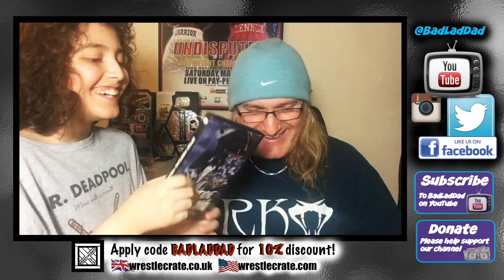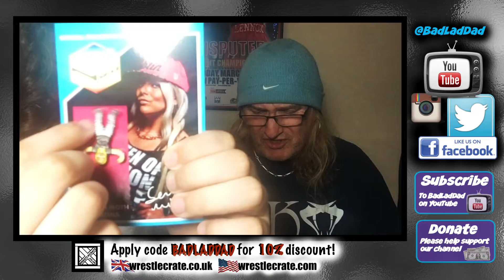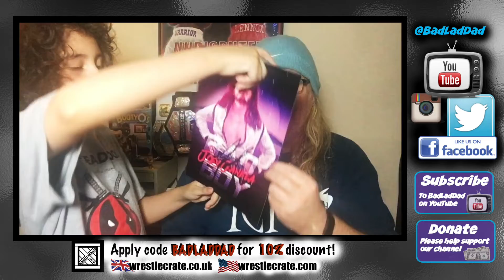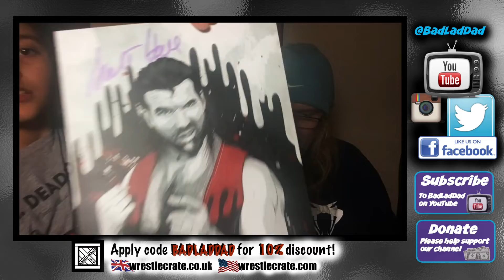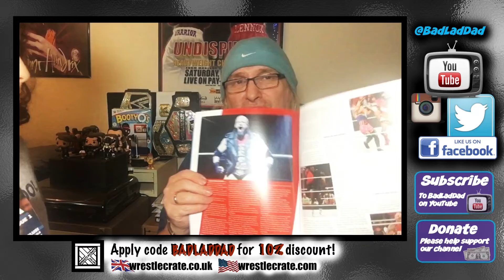Ninja Boy Returns for Wrestle Crate Unboxing : January 2018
It's Wrestle Crate unboxing time with Big Jim and Ninja Boy and this month's goodies include a Scott Hall signed print... Razor Ramon has joined the BLD memorabilia collection! If you would like to help make a difference to our channel by becoming a sponsor, follow this

To make a small one-off donation to show your support for BadLadDad, go

To order a BadLadDad T-shirt or any other merchandise you can find the full range ... but we still love you whatever you decide to do!

BadLadDad is a father/son You Tube channel for Gamers and Sports fans.

RECORDING SET UP:  I use a programme called AirServer which can take the signal from your iPad and put it on a desktop/Mac or laptop/MacBook. You do have to pay a small fee but it's worth it. I have it on a MacBook then use a free program on the MacBook - Quicktime - to record the gameplay from the screen of my MacBook.

The separate (and cut in) footage of me and Ninja Boy is recorded on an iPhone 6S. Our Mic is a Blue Snowball connected to the MacBook which adds the audio to the footage of myself and Ninja Boy.

I then edit the two films together and add intro, titles, music etc on my MacBook using another free program, iMovie.

Happy movie making

Big Jim & Ninja Boy